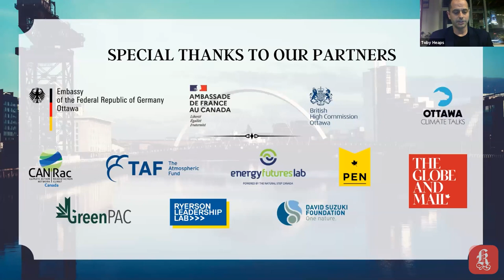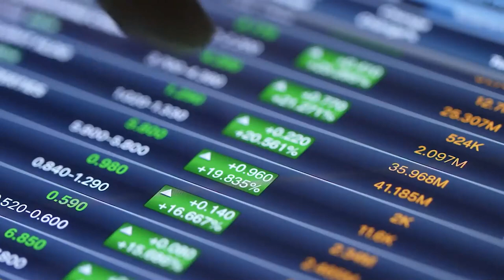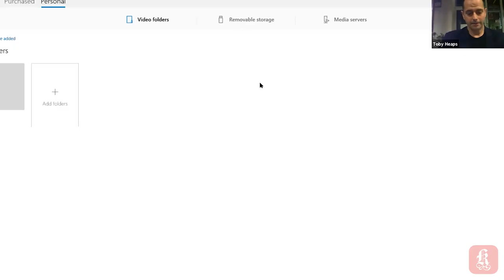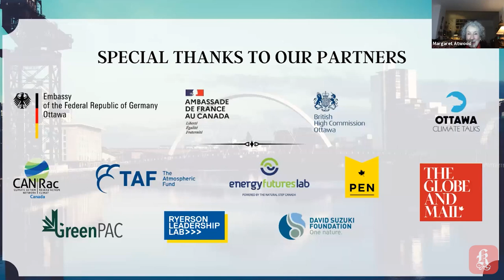Corporate Knights presents Fireside Stories for the Climate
Featuring:
-Margaret Atwood (Novelist, Poet, Literary Critic, Environmental Activist)
-David Suzuki (Scientist, Broadcaster, Author, Co-founder of the David Suzuki Foundation)
-Sheila Watt-Cloutier (Nobel Peace Prize Nominee, UN Environmental Champion, Inuit activist)

Introductory Remarks:
Toby Heaps (CEO and Editor-in-chief, Corporate Knights)

Co-Hosts:
Adria Vasil (Managing Editor, Corporate Knights)
Adam Radwanski (Feature Climate Change Writer, Globe and Mail)

The Paris Agreement turns 5 on December 12th, 2020.

In 2015, 196 nations came together under the Paris Agreement to set the world on a course towards sustainable development, aiming at limiting warming to 1.5 to 2 degrees Celsius above pre-industrial levels. Five years on, we know how to address climate change. Put simply, we need to decarbonize the economy and preserve nature’s lungs.

As we celebrate the 5th Anniversary of the Paris Agreement and prepare for the next round of negotiations, to take place in Glasgow in 2021, we must critically reflect on one central question – what will it take to move the masses to act for the climate before it is too late?

This event brings globally recognized Canadian voices together to tackle this question.